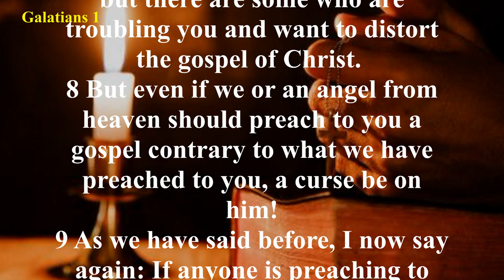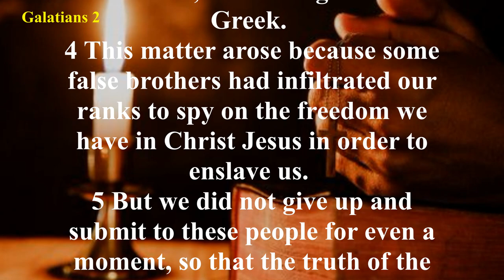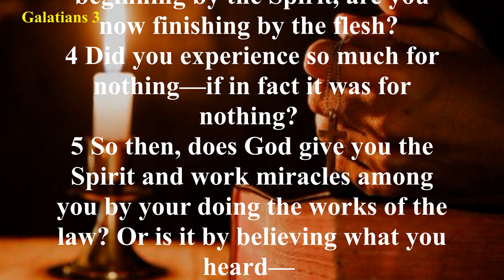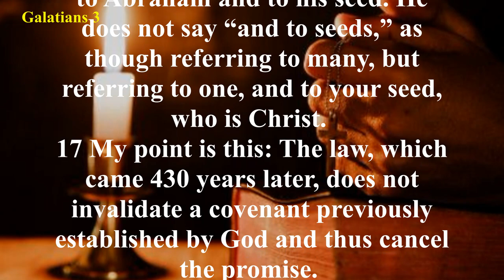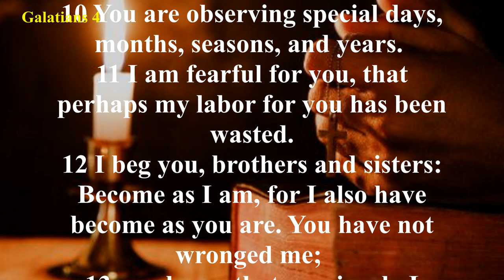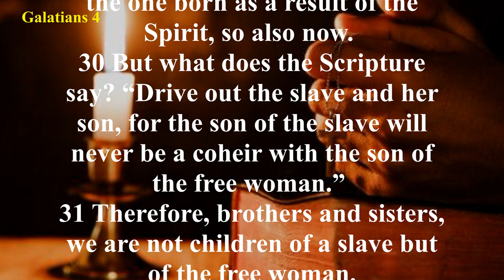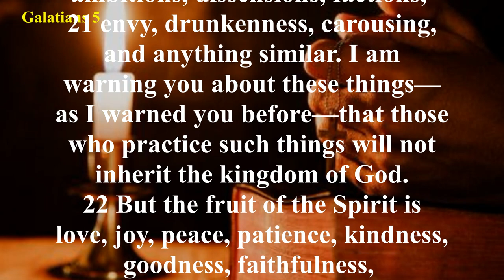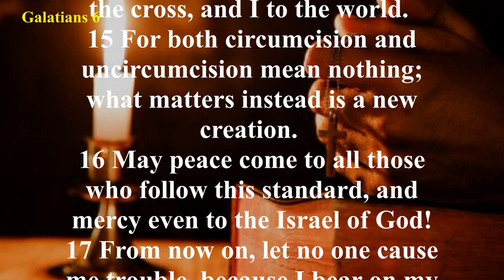Audio Bible with Text - Galatians (COMPLETE) - Christian Standard Bible (CSB)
The fact that we are justified by grace through faith means we have spiritual freedom. We are not under bondage to the dictates of the Old Testament Law. Paul soundly condemns anyone who would denigrate the grace of God and attempt to change the gospel (Galatians 1:8–10). He gives his apostolic credentials (Galatians 1:11–2:14) and emphasizes that righteousness comes through Christ not the works of the Law (Galatians 2:21). The Galatians must stand fast in their freedom and not be “entangled again with a yoke of bondage (that is, the Mosaic law)” (Galatians 5:1). Christian freedom is not an excuse to gratify one’s sin nature; rather, our freedom is an opportunity to love one another (Galatians 5:13; 6:7–10). The Christian life is to be lived in the power of the Spirit, not the flesh (Galatians 5:16–18). The flesh has been crucified with Christ (Galatians 2:20); as a consequence, the Spirit will bear His fruit in the life of the believer (Galatians 5:22–23).
In the end, the issue is not whether a person is circumcised but whether he is a “new creation” (Galatians 6:15). Salvation is the work of the Spirit, and we must be born again (see John 3:3). External religious rites such as circumcision are of no value in the realm of the Spirit.